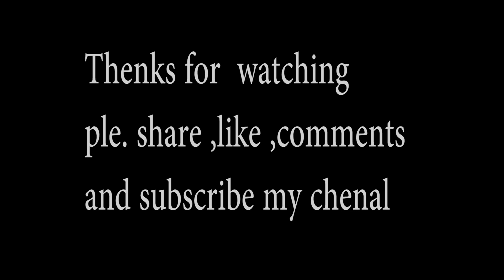Mayre ka dhamal surat live singer asmita patel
ASMITA PATEL AND GROUP HIMMAT NAGAR GUJ.

BRANCH SHIOGANJ RA.
SONG SINGER ASMITA PATEL
DHOLAK -RAMESH RATHOR
KEYBOARD-JATIN KUMAR
OCTOPAD AND SAMPLAR-RAVI KUMAR
DHOL-SANAM  KUMAR
DIRECTOR  -LALIT KUMAR
CAMERA AND VIDEO- DIR.LALIT KUMAR

singer asmita patel
mayra singer
bhat singer
haldi function singer
live singer
live fere
mayra song
bhat song
rajasthani song
gurati song
folk song
wedding song
wedding singer
wedding song singer
best mayra live
best haldi singer
super mayra
super mayra song
superhit mayra song
letest mayra song
letest haldi song
letest wedding song
gujrati song

LIVE SHOW FOR MUSICAL EVENT VINAYAK TO VIDAI
LIKE AS VINAYAK , HALDI CEREMONY,MEHANDI CEREMONY ,MUSICAL MAYRA  BHAT , BIRA BADHAI, MAMERA , BARAT SWAGAT , MILNI,  MUSICAL VARMAALA, MUSICAL FERAH , VEDIC FERAH , VIDAI .

RAJASTHANI  CARNIVAL ,GUJRATI CARNIVAL   MAYRA SINGER
FERA SINGER  BHAT SINGER
DIRECTOR  LALIT KUMAR